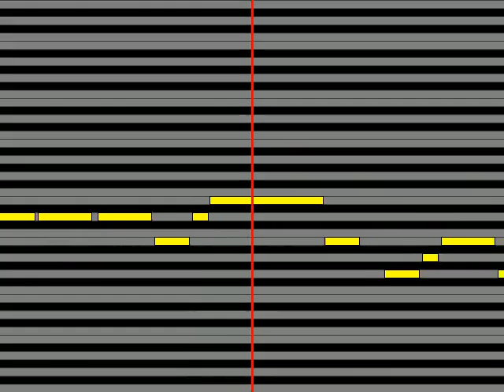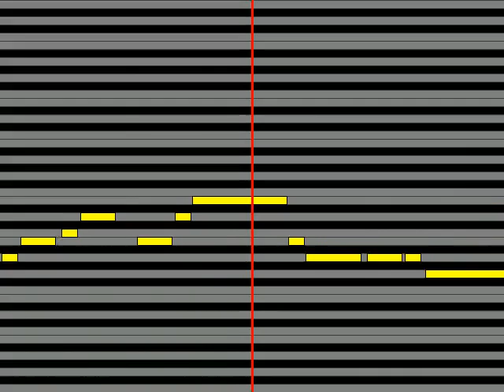【ガイドメロディ】 克美茂克美しげる エイトマン